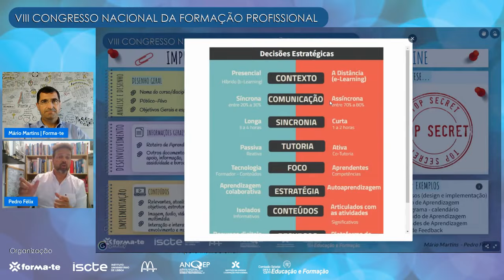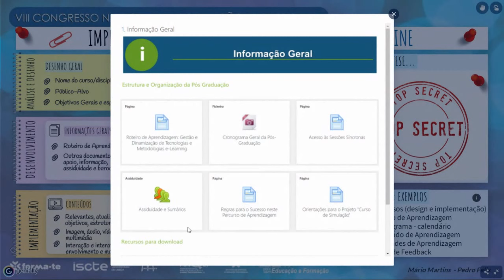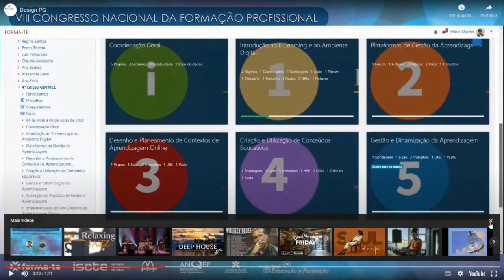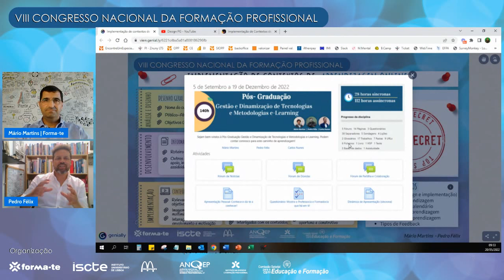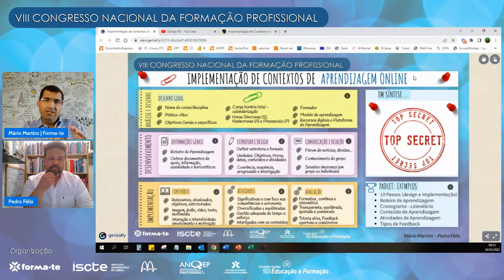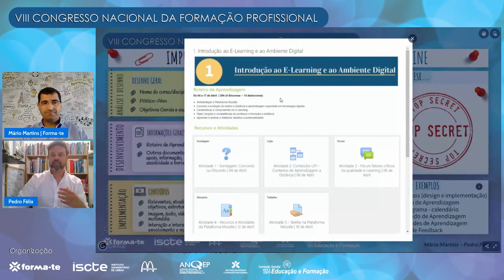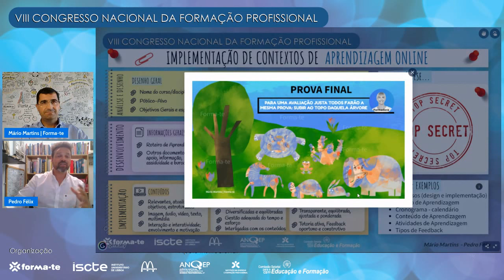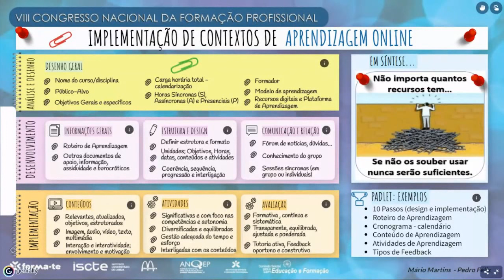Implementação de contextos de aprendizagem online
3º Painel do VIII Congresso Nacional da Formação Profissional, 20 de Maio de 2022
  * Mário Martins | Forma-te  * Pedro Félix | Psicólogo